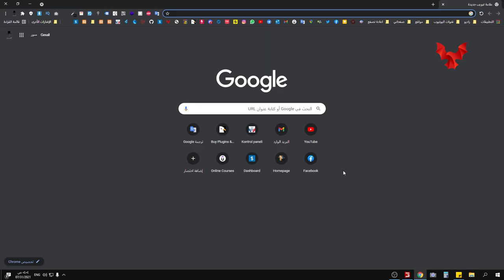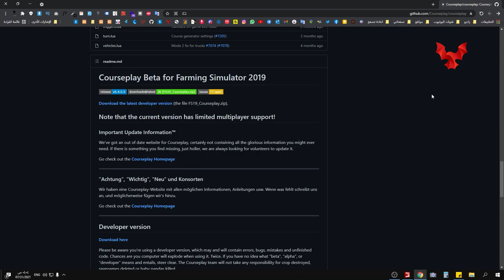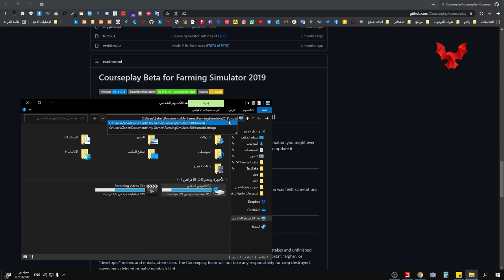شرح مود الحصد ونشر البذور ونشر السماد المود الاكثر طلباً منكم Farming Simulator 19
رابط ملف اكسل موجود فيه كل المواد المستخدمة سابقاً والان ولاحقاً مع شرح كل مود بالفيديو وكتابه

المسار المستخدم في جهاز الكمبيوتر
C:\Users\%Your Name user%\Documents\My Games\FarmingSimulator2019\mods